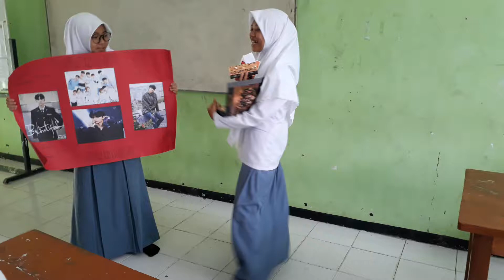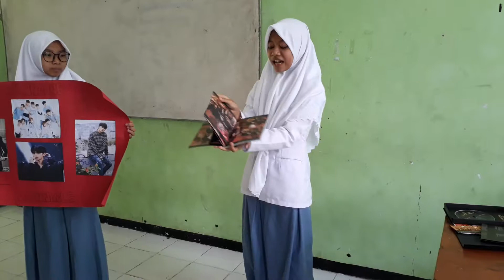My Idol_X MIA 2 - SITI NAFIAH part 2 Selasa,23 September 2018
Praktek Bahasa inggris wajib
K pop er sejati 😁